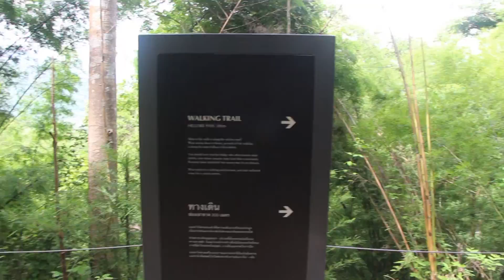Kanchanaburi 10 - A Visual Diary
Bangkok to Kanchanaburi  Thailand